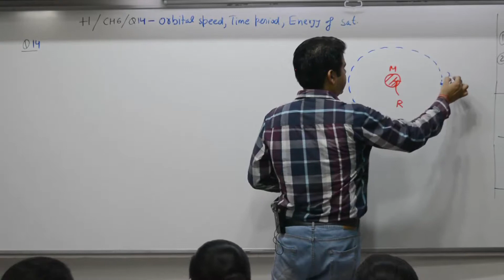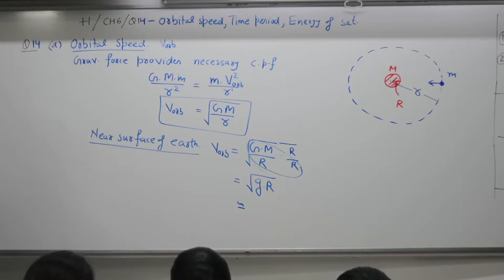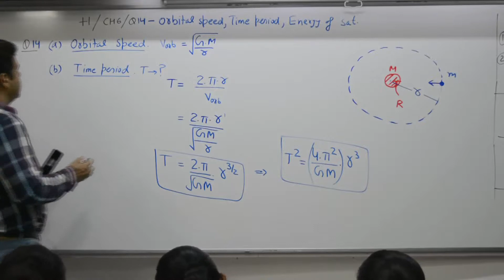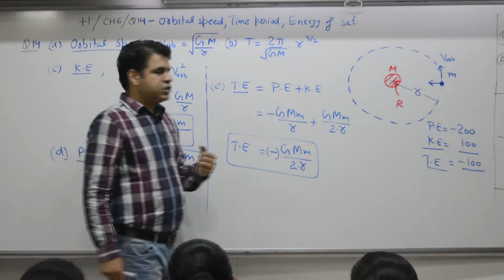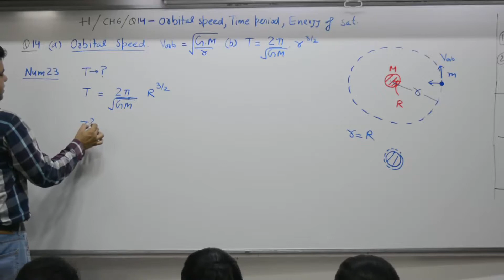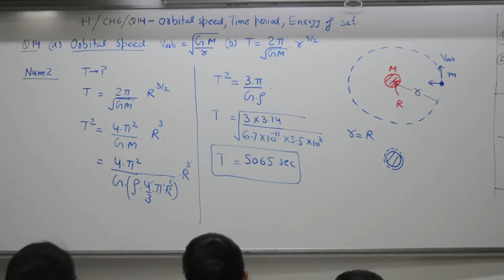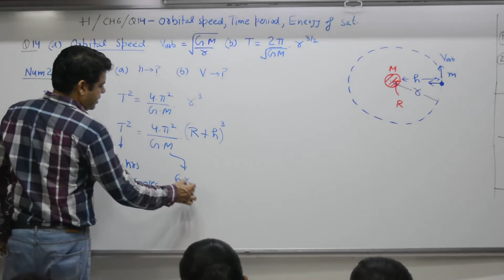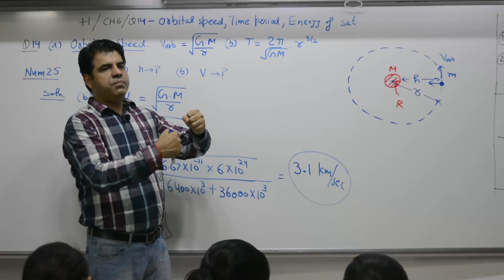Class 10+1, Chapter 6, Question 14, Orbital speed, Time period, Energy of satelite